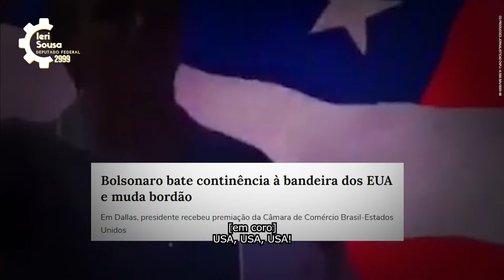Vote 2999: Ieri Souza para deputado federal no Distrito Federal